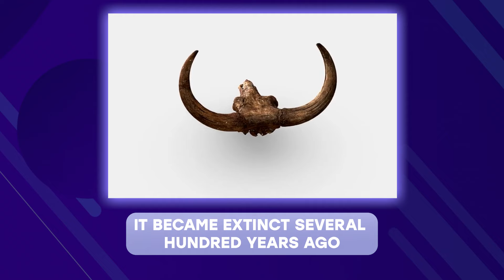Here are some of the endangered animals that can be found on national flags. Vexillology. Flags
Discover the untold stories about flags! 📕 Based on book "How the Tricolor Got Its Stripes: And Other Stories About Flags" by Dmytro Dubilet

Let me tell you about some of the endangered animals that can be found on national flags.

Let's start with Moldova. Its flag features a bull. More precisely, it’s a bull’s predecessor, so called “Primitive bull”.

It became extinct several hundred years ago, but from time to time scientists are trying to revive them. For example, the scientists in Nazi Germany tried to do it during the second world war.

Now let's move to Dominica, whose flag is unique in that it contains the color purple. This purple comes from the sisserou parrot. This bird is critically endangered. In 2019, it was estimated there were only 50 birds left in the wild.

And finally, let’s move to Laos. Previously, this country was poetically called “The Land of a Million Elephants”, and its flag looked like this.

Today, unfortunately, due to massive deforestation, elephants in Laos are on the verge of extinction. And in 1975, when the communists came to power in the country, the elephants also disappeared from its flag.